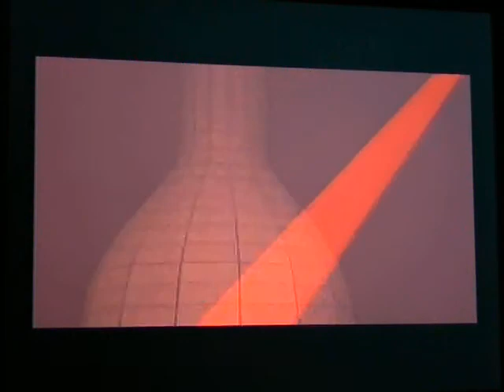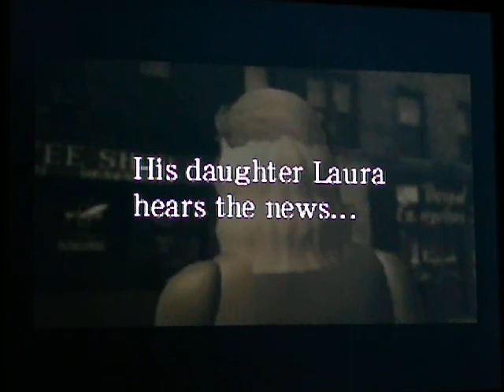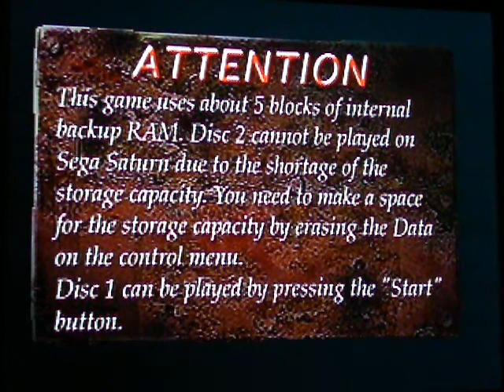gandalf0987 plays 'D' for the first time. (Sega Saturn) intro SPOILERS!!!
THIS VIDEO CONTAINS SPOILERS! THE ENTIRE INTRO TO THE GAME IS SHOWN HERE. If you have not played the game before, I would rather you not watch this video, but experience the game for yourself. Very scary game, watch/play at your own risk!
This game has the creepiest environments I've ever encountered in a game. It is only on par with the mansion from Resident Evil. This game just has a great air of mystery about it.